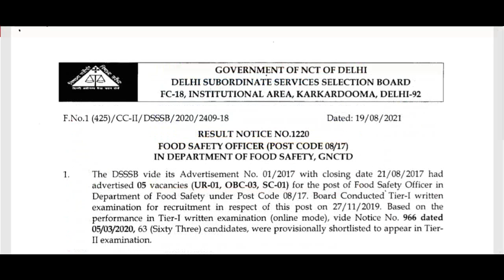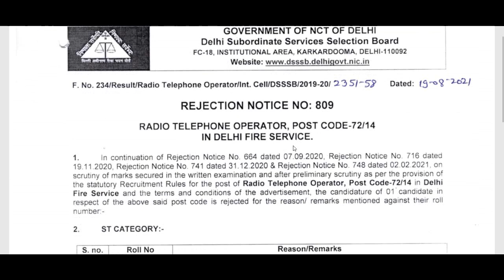DSSSB 3 New Notice Out, DSSSB latest update 2021, DSSSB NEWS UPDATE 2021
NVS PGT TGT Teachers & LDC Direct Recruitment Drive से जुडी बड़ी खुशखबरी, NVS New Notice 2021

NCERT Delhi Recruitment 2021
ugc net,
hpsc,
state public service commission,
lecturer jobs,
government jobs,
Professor,
Associate Professor,
Assistant Professor
Teacher jobs
primary teacher
uptet, B.Ed
KVs Primary
recruitment 2021
Sarkari Naukri

DSSSB PGT TGT PRT TEACHERS RECRUITMENT 2021
Recruitments
Employment News